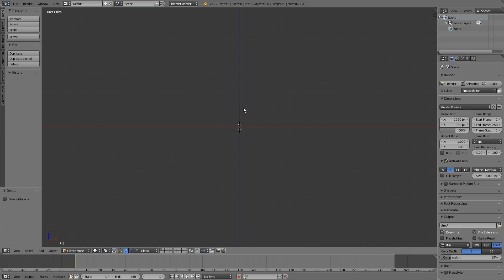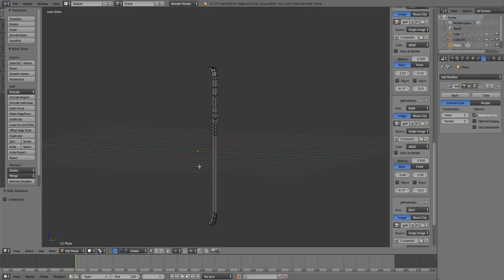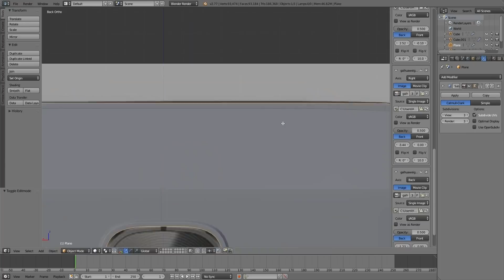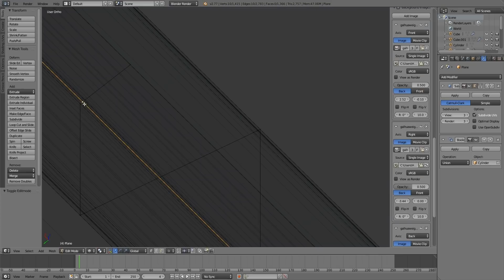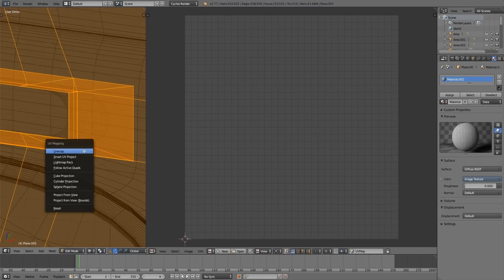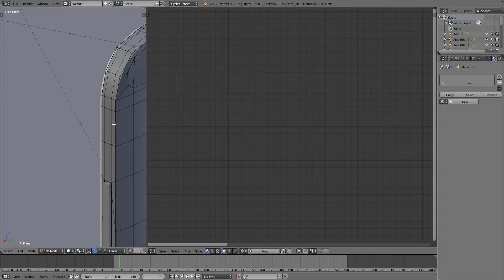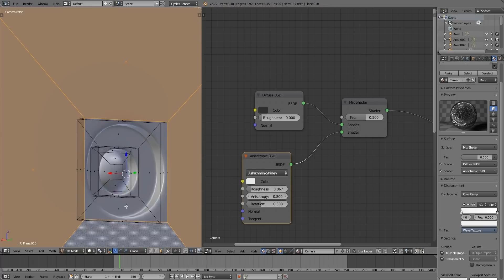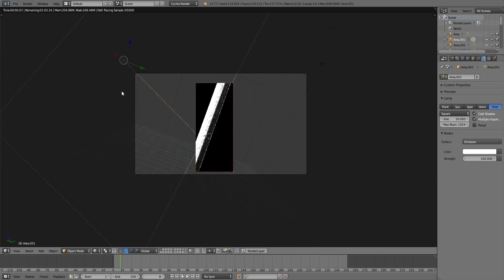Huawei G8 Timelapse - BLENDER (Modeling and Texturing Telephone)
Hi guys :) I didnt know what i could create in blender recently, so i was looking on my phone and decided to create that! Hope you like it! Let me know what you think!